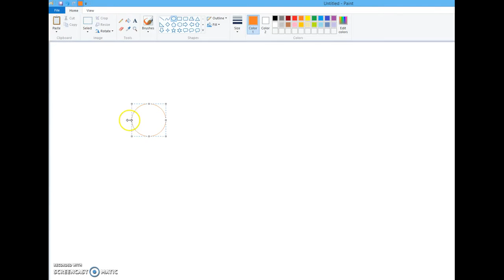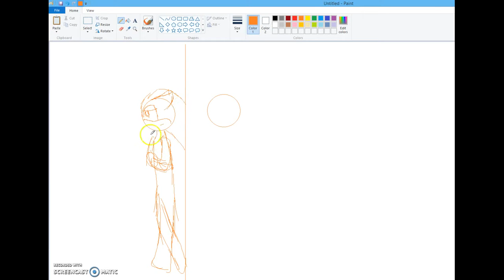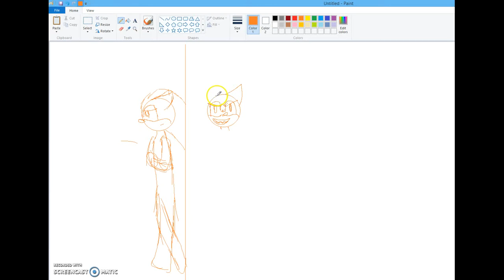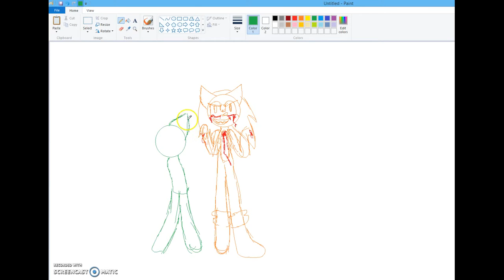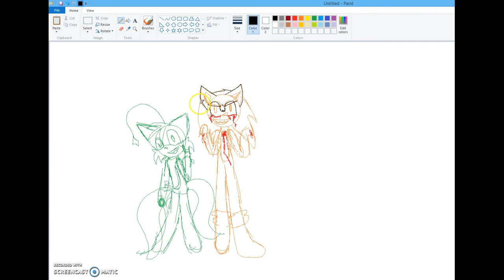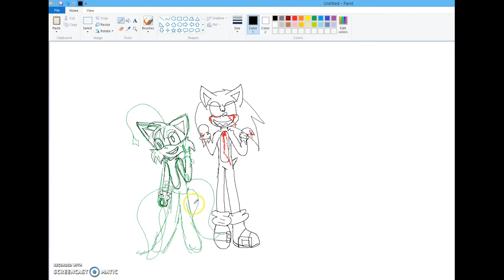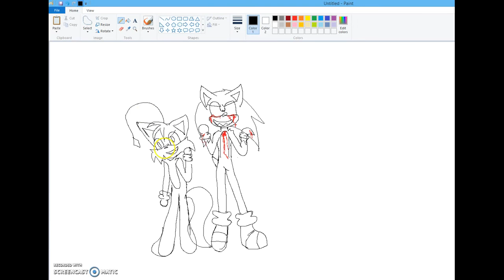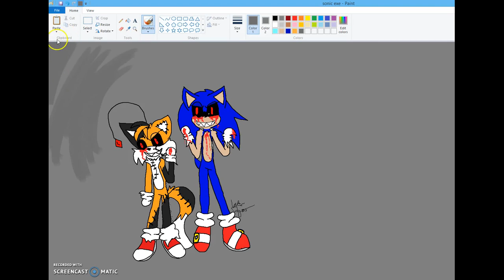sonic exe speed paint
I don't own sonic or tails they are owned by Sega or how ever

:3